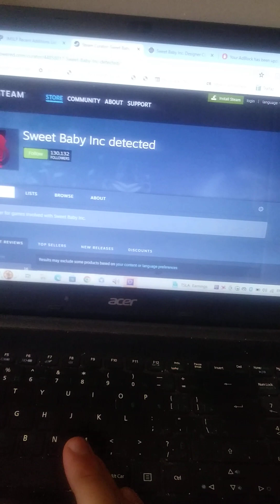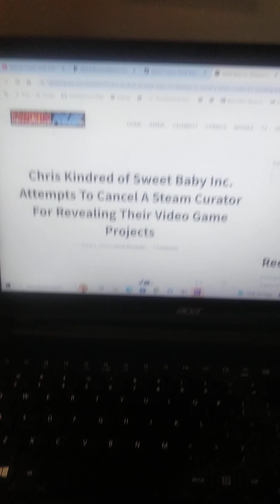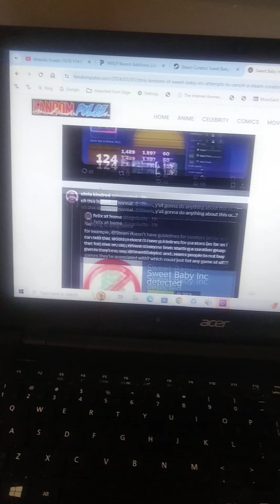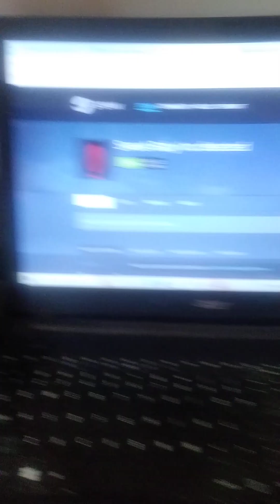Vlog #27 Chuck Exposes Sour Crybaby Inc.! Boycott this Woke company.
thanks to @Cyael @ChristianFrates1997 @DarkTitanEnterprises  & many others for inspiring this Vlog & exposing this Evil Company. Why did Games go Woke? this company is the reason.